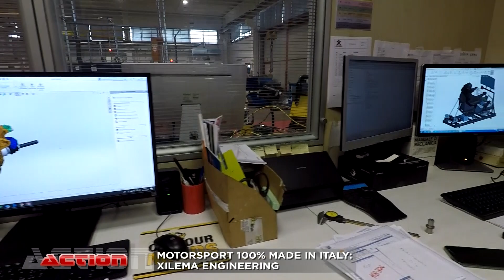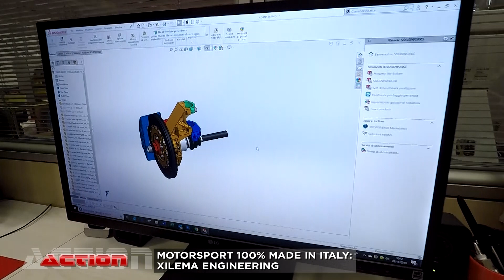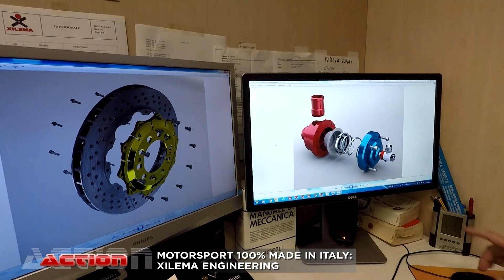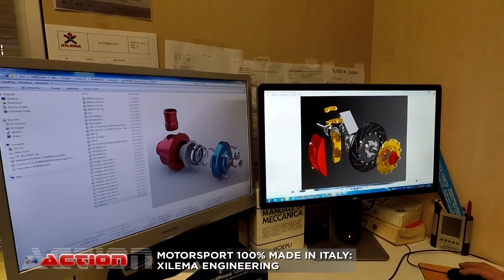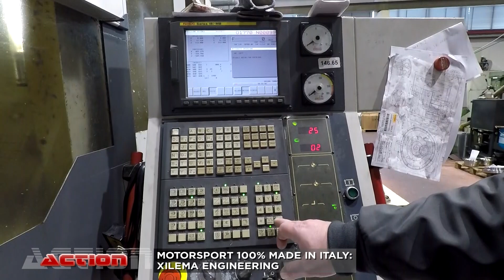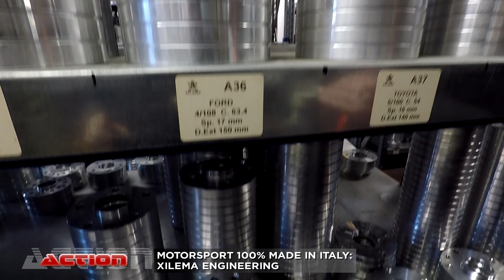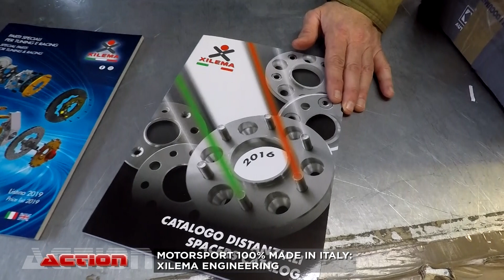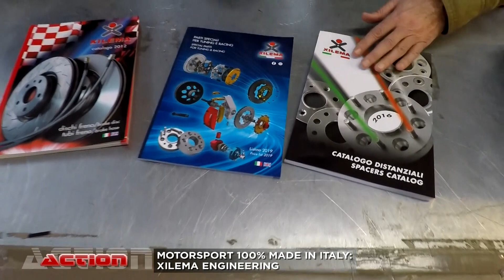MOTORSPORT 100% MADE IN ITALY: XILEMA ENGINEERING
BOBBGEAR ACTION